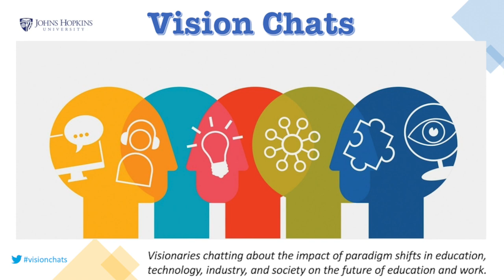Jobs, Internships, & College Recruiting in a COVID-19 Economy, Part 2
Another great convo with Christine Cruzvergara, VP at Handshake, Dave Ong, Director at Maximus, and Shawn VanDerziel, Executive Director at the National Association of Colleges & Employers was held on 04/16/2020 to explore the future of college grad jobs, internships, and university recruiting in an economy that has been shaken by COVID-19.

5 Takeaways from this Vision Chat: 1) companies are rescinding internship and jobs offers due to COVID19, 2) there are industry sectors that are in high demand now, 3) students and graduates must rely on networks to get through, 4) colleges and employers have the responsibility to increase access to networks to all students, not just the privileged few, and 5) we must reinvent thew way we deliver value and work, not just slap "virtual" to everything.